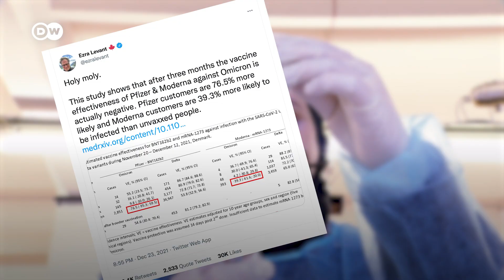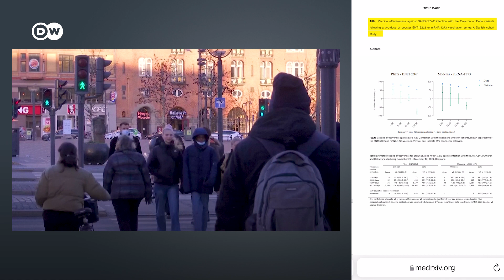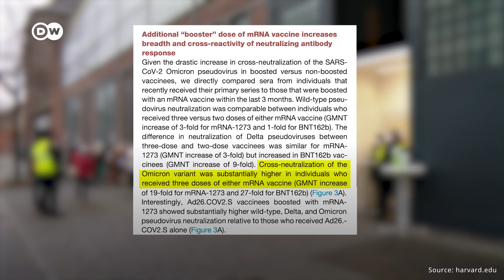Fact check: Does the omicron variant reduce vaccine efficacy? | DW News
Omicron numbers are continuing to rise across the globe and so are the claims that it is harmless. But is it actually less deadly? And how effective are COVID vaccines against this variant?